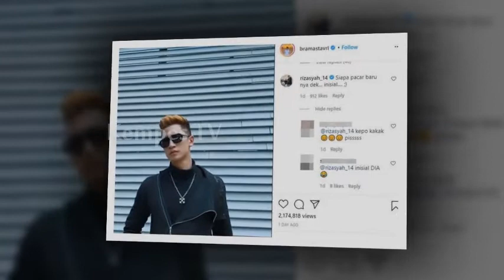Riza Syah Isyaratkan Verrell Bramasta Punya Pacar Baru..??